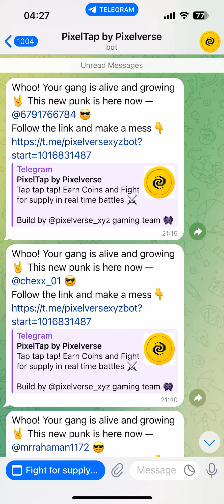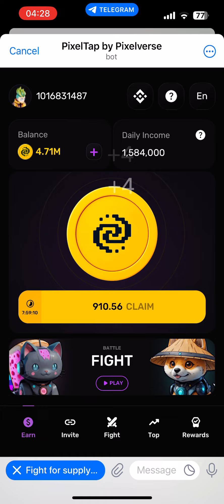Pixeltap Daily Combo | Pixelverse Telegram Mining Daily Combo 10.06.2024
pixelverse daily combo card । pixelverse new update ,  pixel tap by pixelverse
 New Telegram Bot Mining । pixelversexyzbot । PixelVerse Mining Project